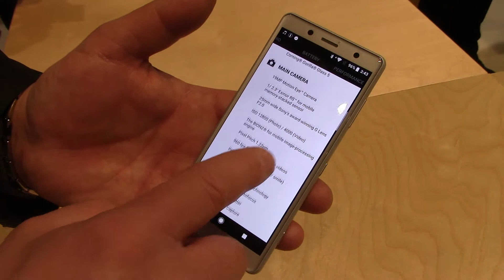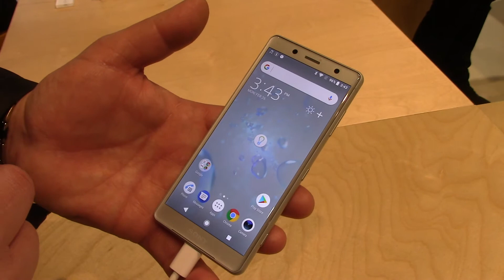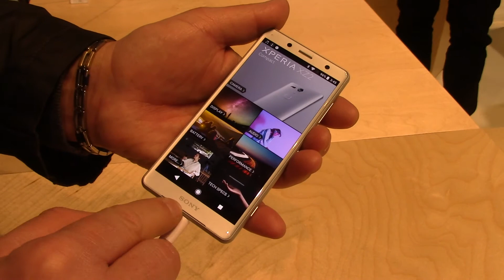Video anteprima Sony Xperia XZ2 Compact